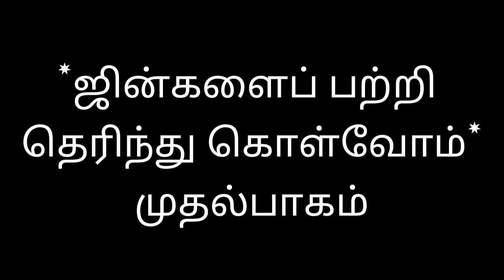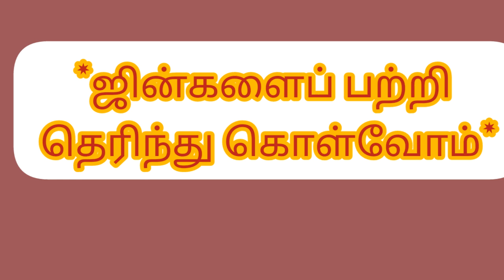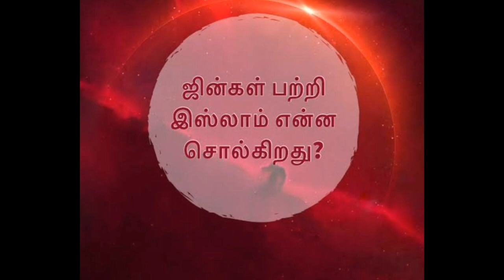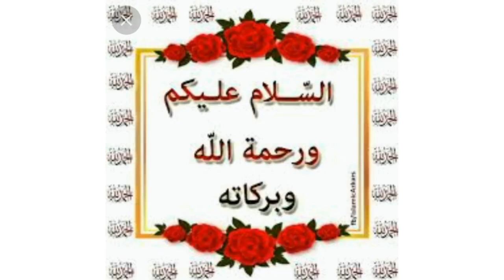ஜின்கள் - பாகம் 1/LBK சாபிராipkislamiyapengalkootam